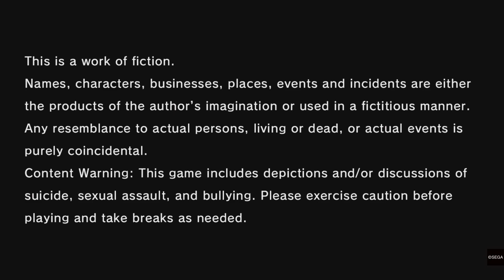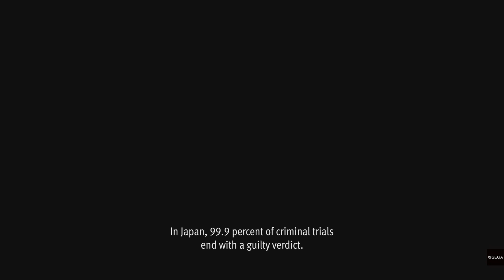Admit behind bars Ah, Hey Check it out! The Lost Judgment.